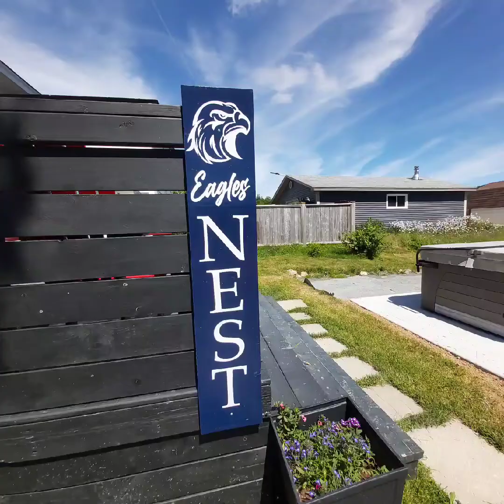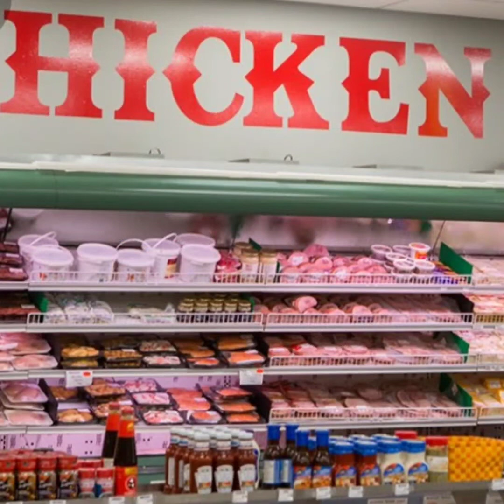Salmon Cove Newfoundland and Travelling Back to Ontario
Our Newfoundland Road Trip takes us to Salmon Cove for some relaxation and preparation for home.  We decided to cut our trip short and head home because we are struggling with recovering from the Covid we picked up in Newfoundland.  We brought home a bunch of seafood for a big feast.  This is the last installment in our Road Trip to Newfoundland for 2022.